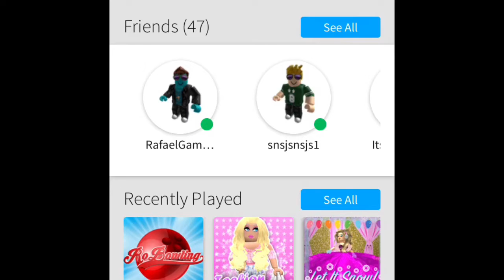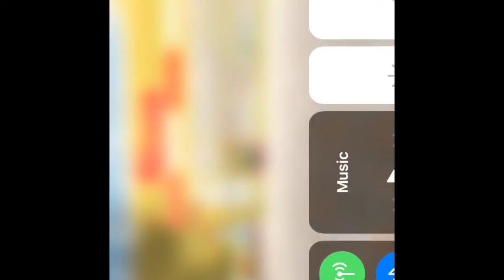Playing ROBLOX With....